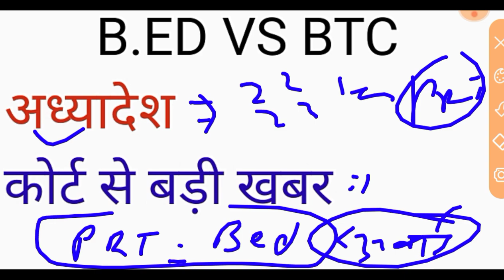B.ED VS BTC Supreme Court Today News ll B.ED Latest news today ll Bed supreme court live today news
B.ED VS BTC Supreme Court Today News ll B.ED Latest news today ll Bed supreme court live today news🔴B.ED VS BTC सुप्रीम कोर्ट का फैसला आ गया ll देखो कौन है प्राथमिक शिक्षक भर्ती से बाहर हो गया lB.ED VS BTC आर्डर रिजर्व फैसला जारी जल्दी देखो ll
Supreme Court, B.ed Vs D.ed, B.ed Vs D.el.ed, b.ed vs ett, b.ed vs JBT, b.ed vs btc supreme court, b.ed vs bstc vivad, Pathak Satyam 22, Satyam Pathak B.ed, uptet b.ed result, B.ed vs Bstc Vivad Supreme court, B.ed Vs btc vivad, mp varg 3 exam latest news, Bihar 7th Phase Teacher recruitment, West Bengal TET, Kvs Vaccancy 2022
bed vivad supreme court today news, kya up me b.ed primary se bahar hoga, Bed btc court news, बीएड प्राथमिक में मान्य होगा